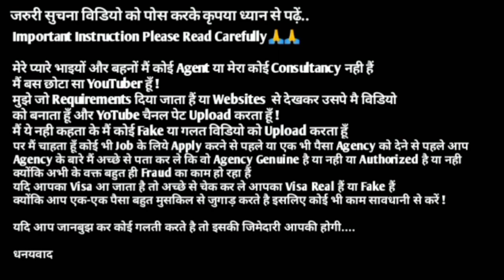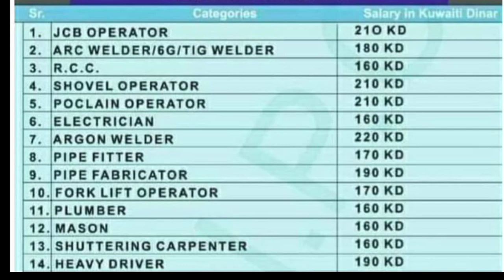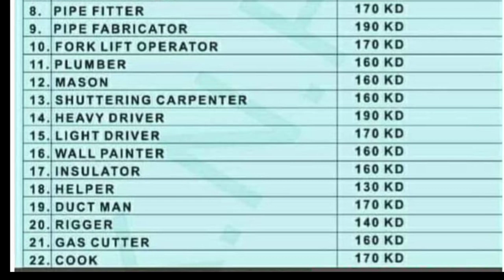Jobs In Kuwait 🇰🇼 2022 ¦¦ Shut Down Project ¦¦ Salary Upto 210 KD ¦¦ Gulf Job Solution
Vaccancy Closed⛔

⏩Required Documents:-
(5) CV

⏩GulfJob
KuwaitJobs
OmanJobs
BahrainJobs
QatarJobs
UAEJobs
DubaiJobs
DohaJobs
SharjahJobs
AbuDhabiJobs
SaudiArabJobs
ForeignJobs
GulfJobAcademy